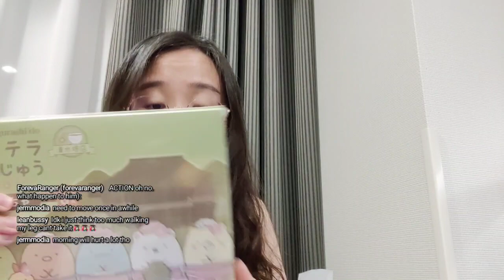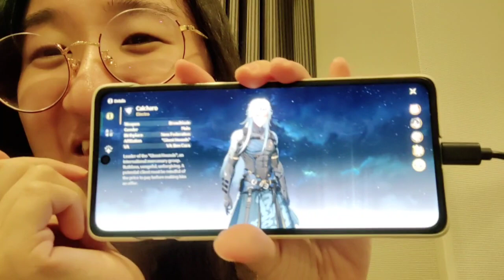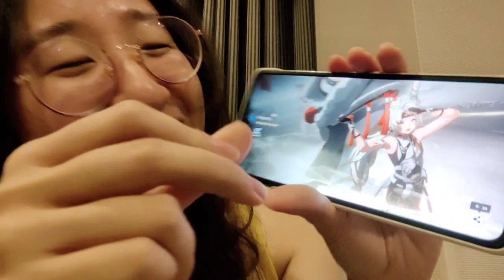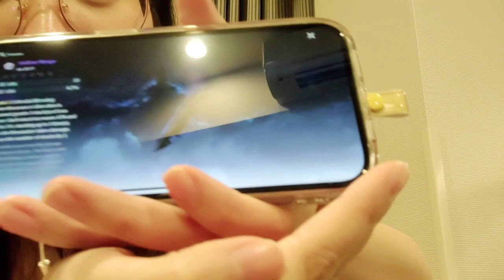NIGHT ONE IN JAPAN